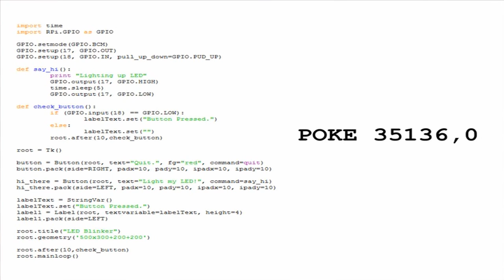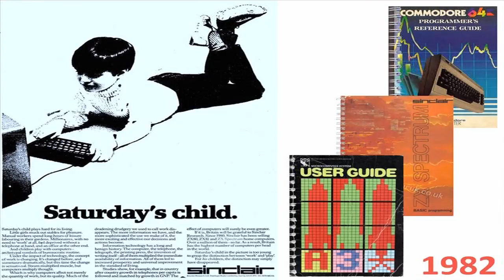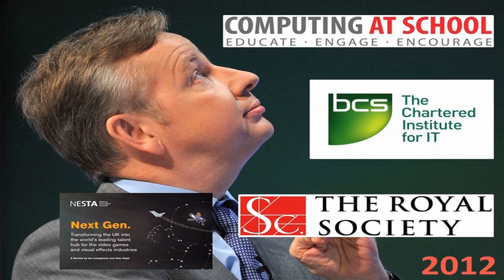Clive Beale of Raspberry Pi Foundation discusses the importance of coding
Activate Summit London 2013: In this lightning presentation, Clive Beale, director of educational development, Raspberry Pi Foundation argues that the tiny credit-card sized Pi computer is one  way to encourage young people to explore coding and programming. The device is also a toolkit that helps to promote experimentation and computational thinking.